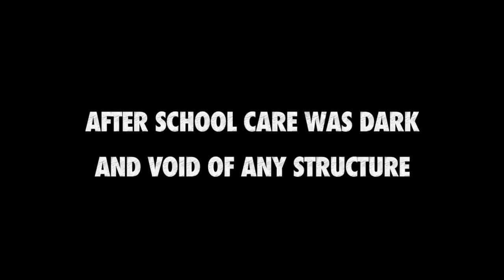Trekkers 10 Year Anniversary